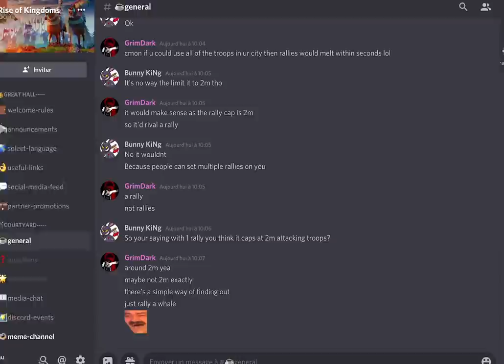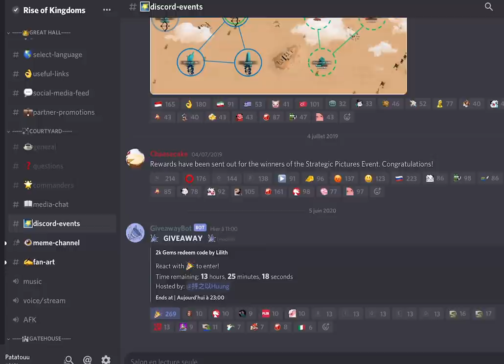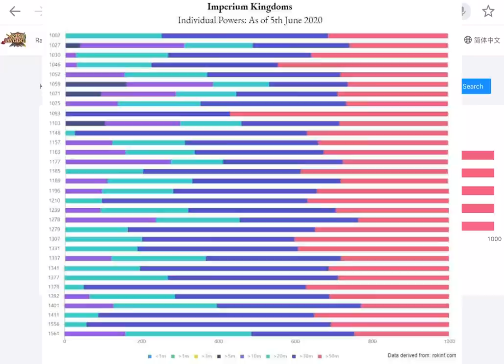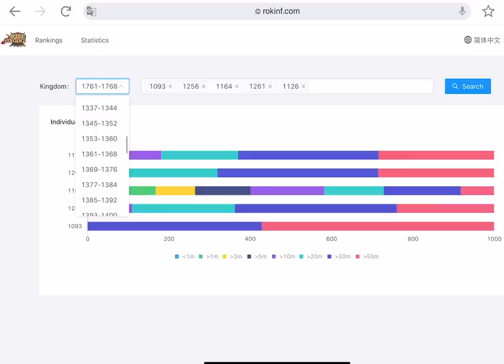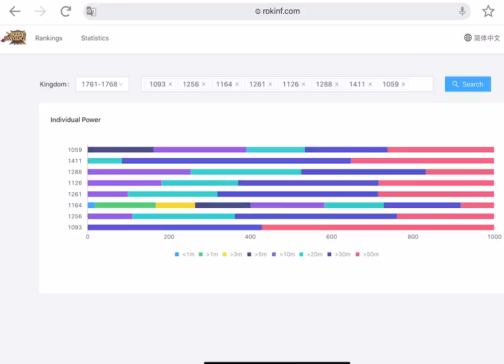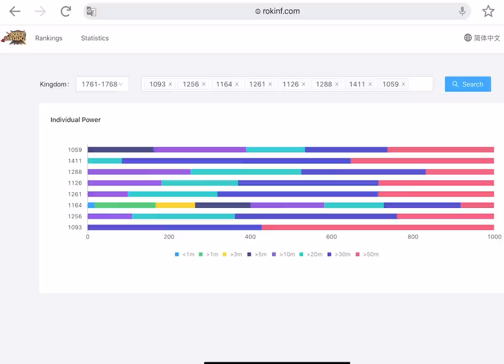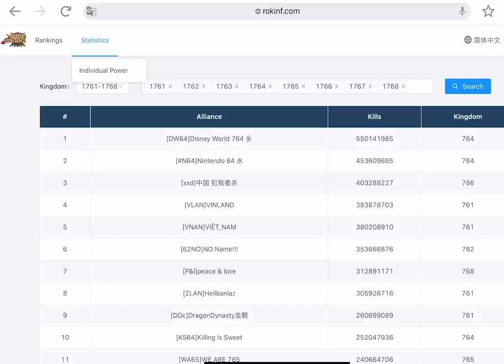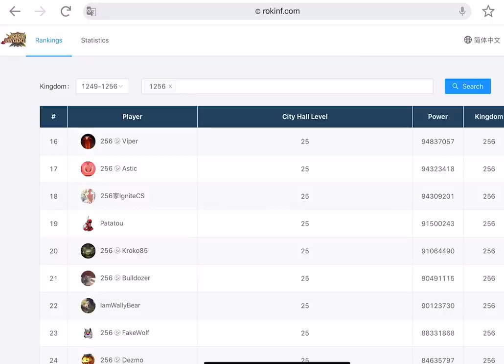CLASSEMENT DE TOUS LES GOUVERNEURS ET DE TOUS LES ROYAUMES/ALLIANCES - Rise of Kingdoms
Enfin un site qui nous permet d'avoir accès à tous les classements sur tous les royaumes concernant tous les gouverneurs et toutes les alliances !